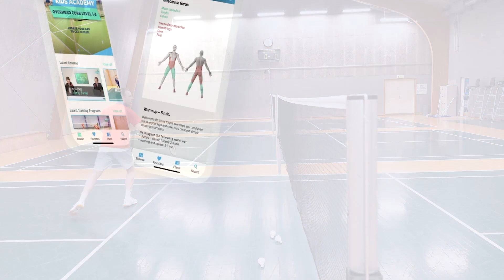Badminton Peter Gade Trickshot - Very cool shot!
Peter Gade Trick shot - MUST SEE shot! Badminton legend Peter Gade´s signature shot is a crazy cross net shot. Make it look like a straight shot, do a fake shot, turn the arm around, hit with the opposite side of the racket, and go cross. Use forearm rotation and a small finger power push to create a fast show. An amazing trick shot in badminton, it is a must-see!

If you want more badminton training content like Training Programs, Tactical Lessons, Exercises, Mental Courses, Kids Academy, Physical, Tutorials, Articles, TV Podcasts, you can join Badminton Famly+ right here: